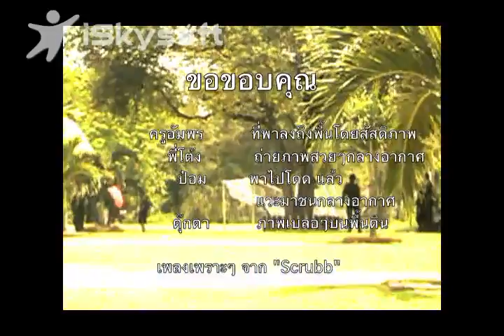pap tandem.mp4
tandem